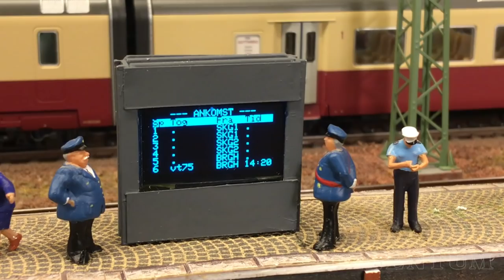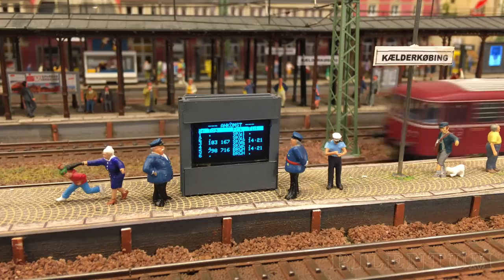One of the most amazing Märklin model railway layouts in Denmark: Kælderkøbing Modeljernbane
The history of railways in Denmark, its train operating company “Danske Statsbaner” (Danish State Railways) and the characteristic design of Danish diesel-electric locomotives, for example class MY built by NOHAB (Nydqvist & Holm AB), offer great possibilities for rail transport modelling. Because Märklin has copied many of the Danish steam and diesel locomotives in scale 1/87, Jens Krogsgaard - a Danish model maker - started building his fantastic HO scale layout which is called “Kælderkøbing Modeltogbane”. By the way, the Danish word “modeltogbane” or “modeljernbane” means model railway in British English or model railroad in American English.

The model railway layout of Kælderkøbing is a traditional Märklin layout built in the period from 2009 until today. Märklin layouts can be recognized immediately by the three-rail system or by the third rail on the tracks. The track plan of Kælderkøbing was inspired by the superb model railway layout “Modellbahn Altburg” built by Uwe Braun in Germany. The Kælderkøbing layout is 8 square meters in size and consists of a double track main line that ends at each end in a fiddle yard. From the main railway station, there is a single track branch line that ends up in the mountains in the fictive village of Bjergkøbing. The whole layout is controlled by the PC program “WinDigipet” so that seven model trains can run simultaneously on the main line and two model trains on the branch line.

The model railroad layout of Kælderkøbing reflects the same problems of all model railroading hobbyists: Too many trains and too little space. Therefore, Jens constructed a vertical staging elevator. Inside this model train elevator are seven tracks, each 1.4 meters long. It is a great idea for parking model trains.

In the spotlight of this miniature world is the large central station. There are six tracks and platforms for passengers. Due to the digital control we can discover a lot of railway traffic at the main station. Furthermore, we can watch not only Danish trains, but also many German trains. A highlight is the elevator on the platform. This platform elevator was made by Faller but it has been rebuilt so that it can be also controlled by “WinDigipet”. Next to the elevator is the next special feature: A digital arrival sign (miniature display) showing in real time the trains arriving at Kælderkøbing’s railway station. Real time data is sent to the display when a train is heading towards the main station.

On the model railway layout there is also a railway depot with engine shed and turntable. Sometimes the engine shed is used for housing Danish steam locomotives, but usually Danish diesel locomotives are housed, repaired and maintained in this depot. In the video we can observe a steam locomotive which takes on water using a water crane. After watering the steam locomotive drives onto the turntable while another steam locomotive is put into service. By the way, you can recognize Danish steam locomotives by the fact that they have a colored marking on the chimney. The chimney, smokestack or stack is marked with the Danish national colors white and red.

Furthermore we can discover a cable car made by Brawa, a Rolling Stones concert or buildings and streets in the city of Kælderkøbing. At the end of the branch line is a rural area including mointains. Below the railway bridge is a small lake where the Danish inhabitants of this miniature world enjoy sailing and fishing. But there is also a tragic fate that we can discover on the model railway layout of Kælderkøbing: The railway employee (flagman, signalman or gateman), called “Leif”, has to work 24 hours a day at the level crossing (railroad crossing). He never has a break and he cannot go on vacation. There are no holidays for Leif: Whenever a train enters the block in front of the level crossing, Leif receives a message from “WinDigipet” that he must close the boom barriers. When a train leaves the block after the railroad crossing, Leif of course has to open the barriers again.

Video Chapters:
00:00 Pilentum Television Intro
00:18 Vertical Staging Elevator
01:40 Kælderkøbing Central Station
02:27 Level Crossing (Railroad Crossing)
02:55 Kælderkøbing Central Station
03:49 Platform Elevator for Passengers
04:05 Digital Signage on the Platform
04:42 Digital Arrival Sign on the Platform
06:42 Platform Elevator for Passengers
07:02 Trains at the Main Station
09:05 German Train (DB class 103) on the Main Line
09:28 Near the Railway Depot
10:00 Steam Locomotives (Watering and Engine Change)
14:50 Layout Tour
16:55 Village of Bjergkøbing
18:08 The Tragic Fate of Railway Employee Leif
20:48 Diesel Locomotives on the Turntable
22:24 Rail Traffic at Kælderkøbing Main Station
23:40 Pilentum Television Ending